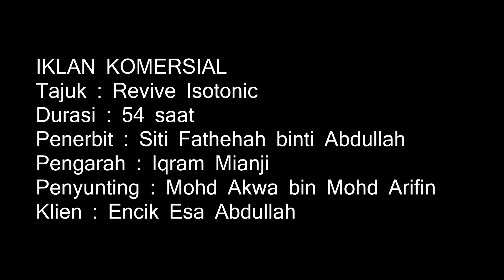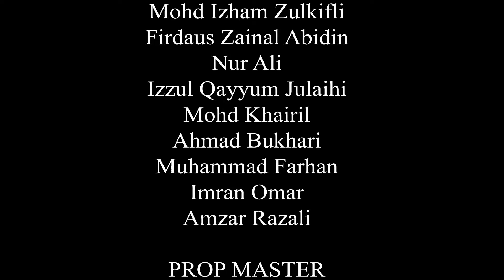Revive Commercial (Unofficial)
This is a commercial for Revive that me and my team made for an assignment.